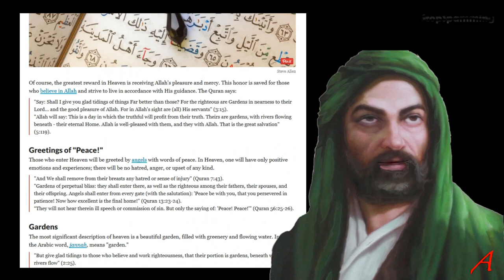Koran Logics - Pray for Virgins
Pray for Virgins

If the author of the Koran is a perfect god, the book should be perfect and not contain errors.
Historical or otherwise.

Sources:

Context Koran 78:31-34
Verily for the God-fearing is an achievement, gardens and grapevines, and maidens with swelling breasts, like of age, and a cup full.

Hell&Heaven by 3d artist
A Matte-Paint. In PHOTOSHOP
Posted by grsabat123.blogspot.in at 04:46